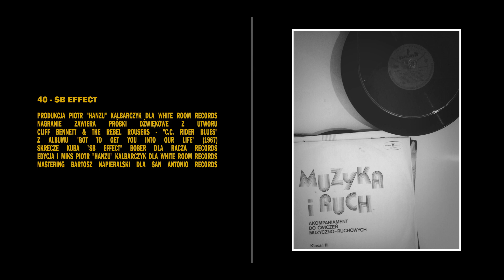Hanzu - 40 (SB Effect)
Hanzu